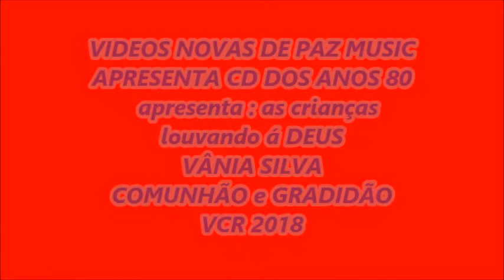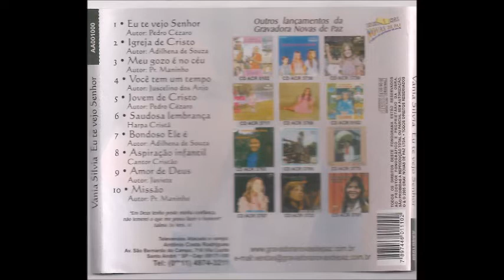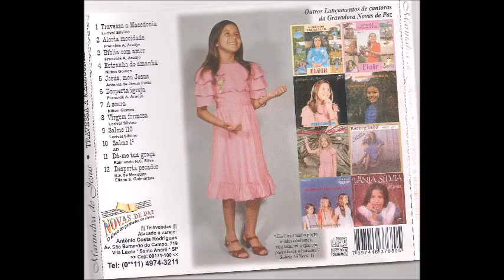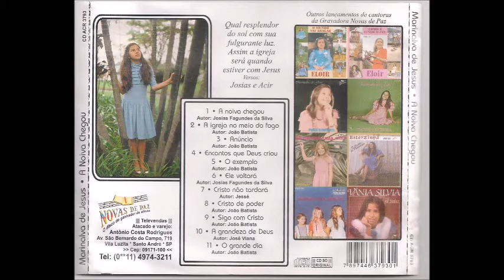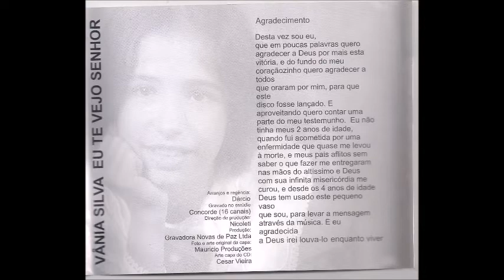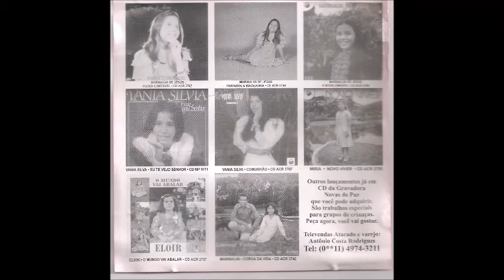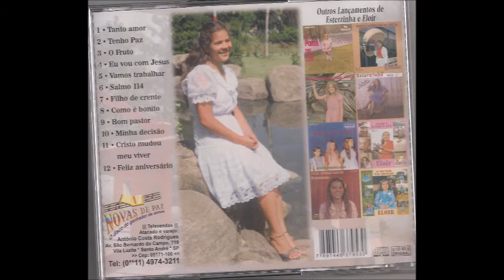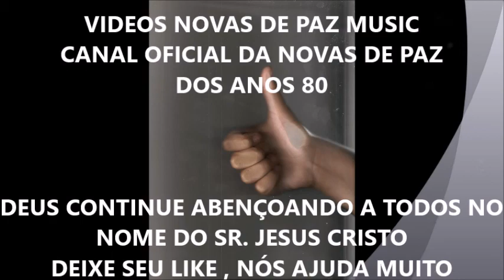CD completo COMUNHÃO E GRATIDÃO canta VÂNIA SILVA a vaninha NP